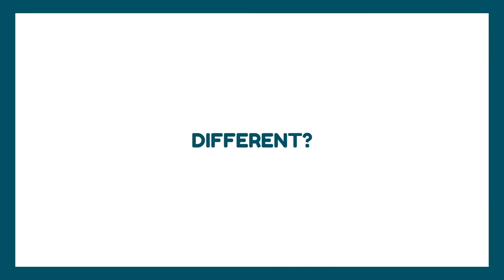Pineapple is the Safe Word | Lifelong Conversations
This week we sat down (virtually) with Taylar Swan to talk about guts, poop, and being a boss!

Don't forget to check out Taylar's Podcast "Pineapple Is The Safe Word"